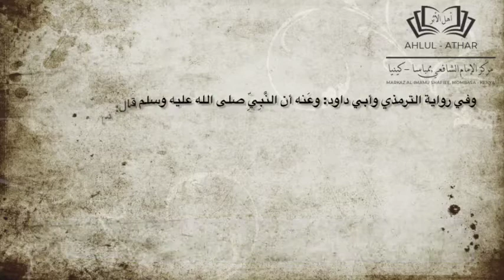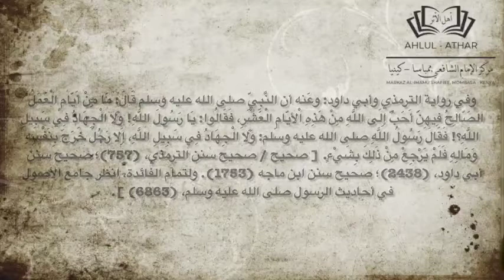MASIKU YENYE FADHLA NDANI YAKE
Abu Haashim حفظه الله